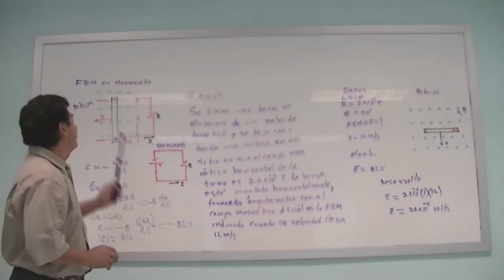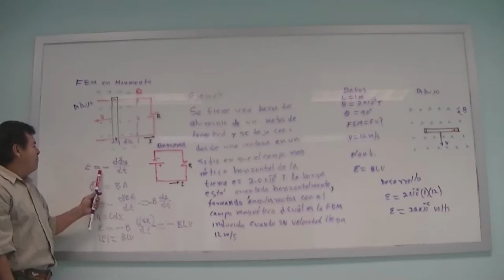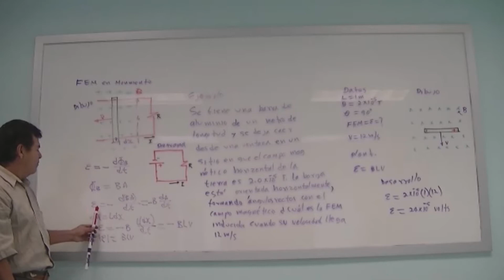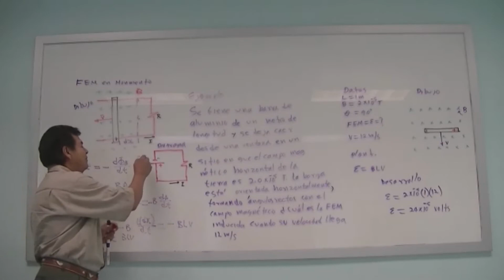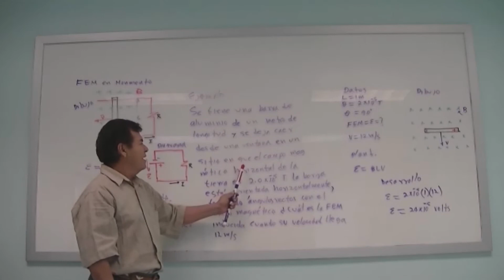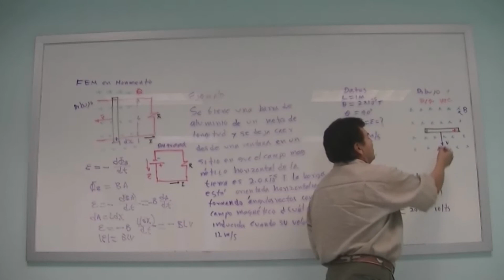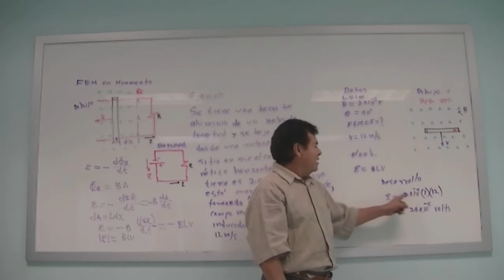FUERZA ELECTROMOTRIZ EN MOVIMIENTO